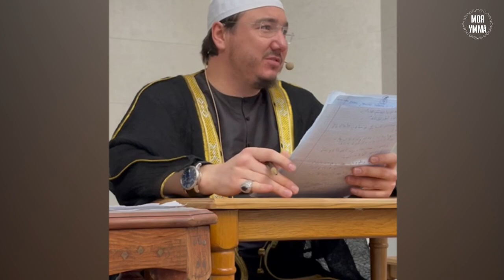Вера в Судный день - один из столпов имана